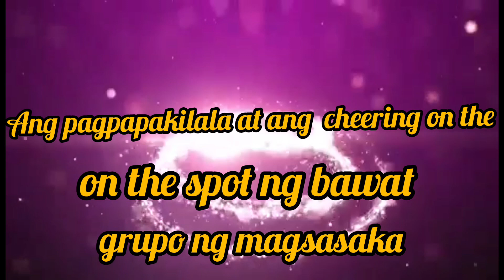D.A.R.Tarlac, pagpapakilala at ang cheering on the spot ng mga grupo ng magsasaka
Created by InShot Kaya ako ay may bidyo nito ay kasali ako sa Gintong Butil Farmer and Tillers Asso. Inc.Isa sa grupo ng magsasaka na taga LaPaz, Tarlac.